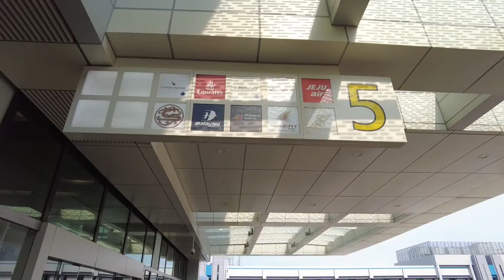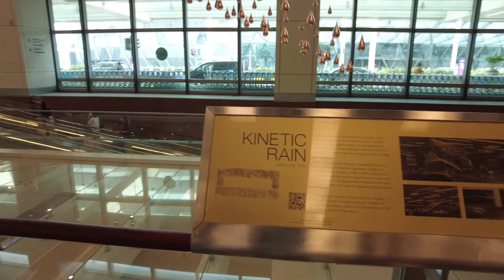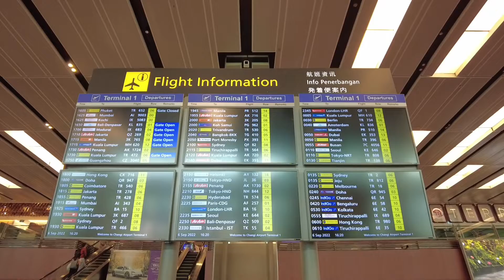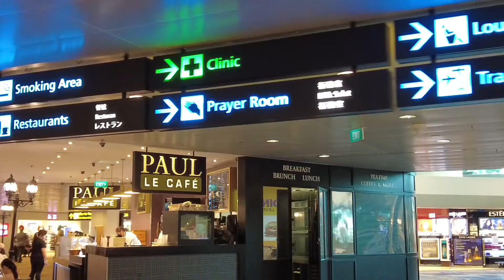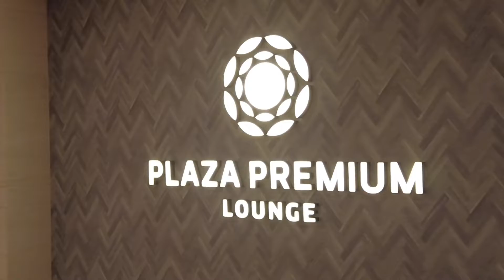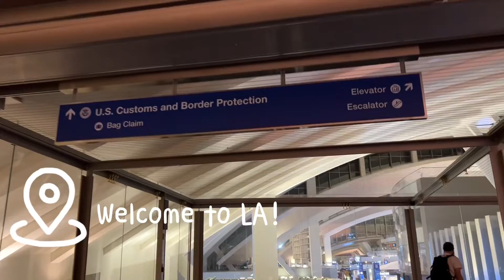Travel with me! Los Angeles Adventure ~ things to do, travel guide and Disneyland tour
Travel with me at Los Angeles California, USA. Memorable, fun and unforgettable holiday this year!

Los Angeles or often called  The Angels is the largest city state in California where the famous and Iconic Hollywood sign is located.